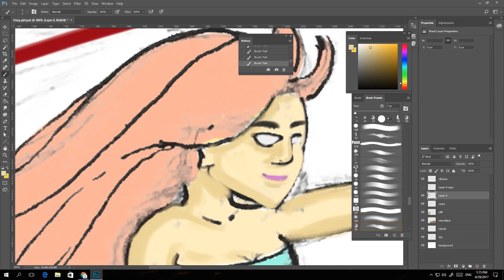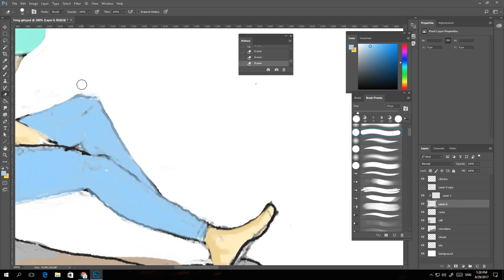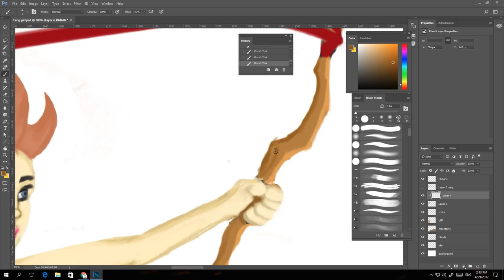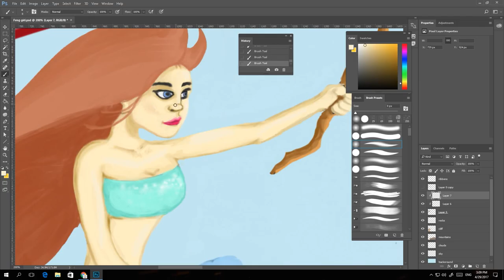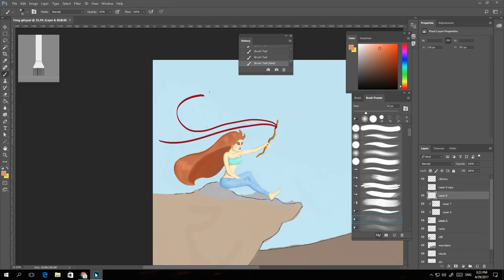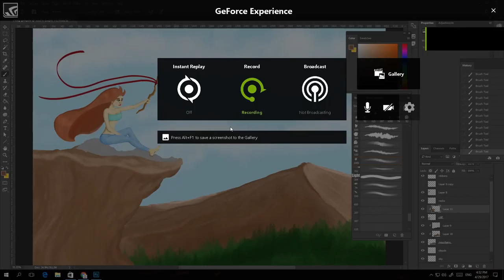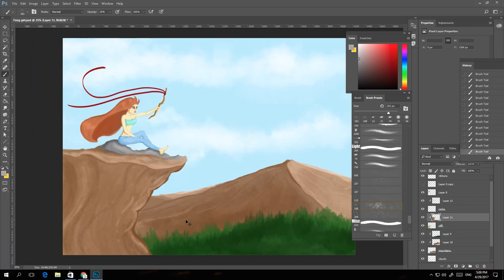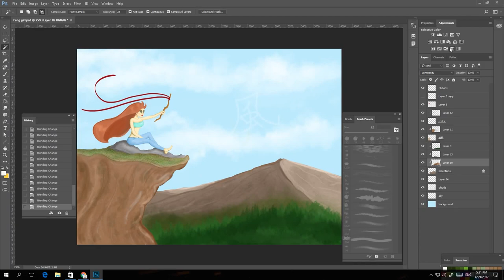Speed Paint : Chinese Character 風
As voted by my patrons here is the Chinese character interpretation for this month. With the most votes it was wind. 風

So I went about capturing the shape of the Hanzi in the girls pose and ribbon. and added a hint in the clouds.